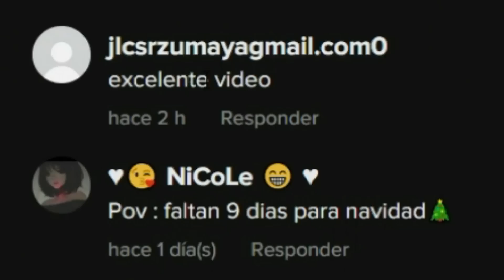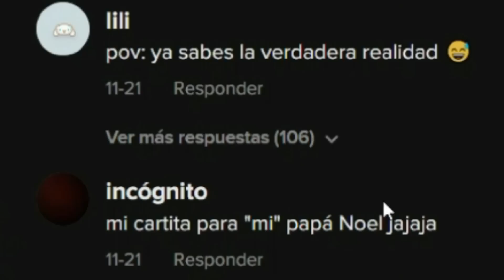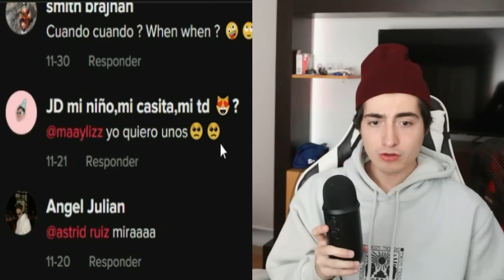Navidad Tercermundista 3